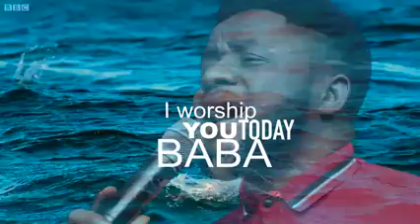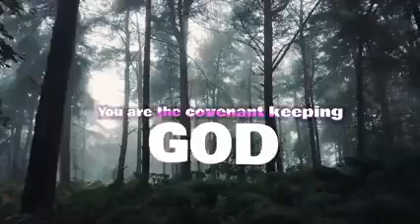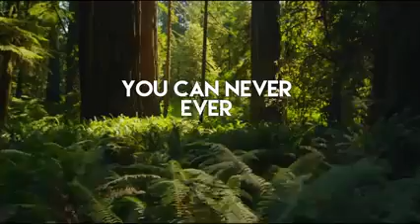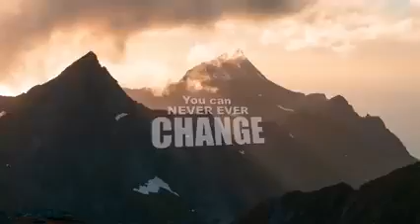Jimmy D Psalmist- Covenant keeping God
he's the Covenant keeping God,, whatever he has said in his words shall surely come to pass. hold on to Jesus.